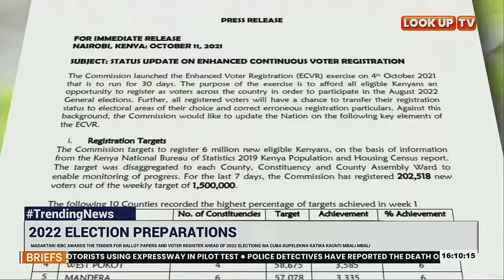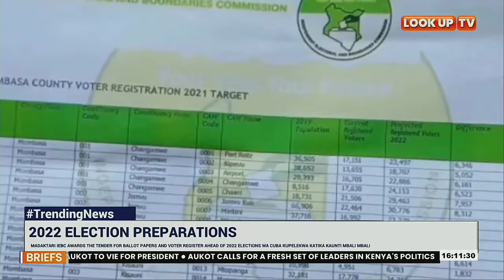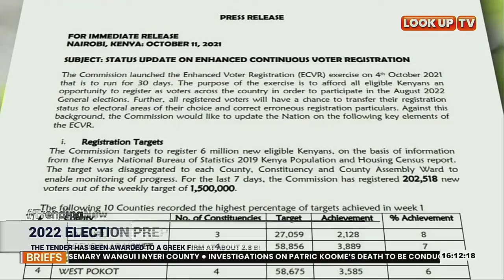IEBC awards the tender for ballot papers and the voter register in use in the 2022 general election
The Independent Electoral Boundaries Commission has awarded the tender for ballot papers and the voter register for use in the 2022 general election to a Greek firm at about Ksh2.8 billion. TrendingNews